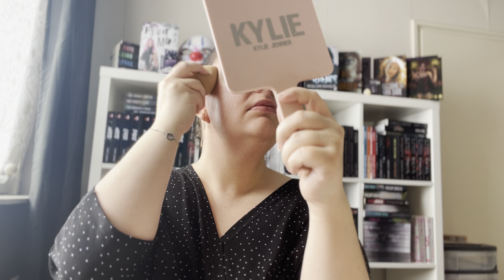Kletsen & Make-up 💄 Wibra Beauty...?! Technic Cosmetics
Leuk dat je kijkt naar een nieuwe Kletsen & Make-up video! Ik zag online dat de Wibra diverse beauty en make-up producten verkoopt, dus daar heb ik een aantal items gekocht. Dit is een first impressions van een aantal Technic Cosmetics producten, waar ik serieus blij verrast door ben.

Een aantal producten die ik heb gebruikt:

- Technic Cosmetics Lip Mask
- Technic Cosmetics Highlighter Wand
- Technic Cosmetics Blush Wand
- Technic Cosmetics Skin Tint
- Technic Cosmetics Hydro Prep & Setting Spray